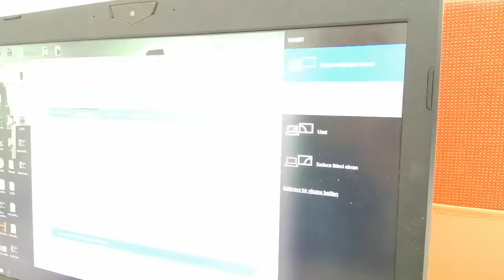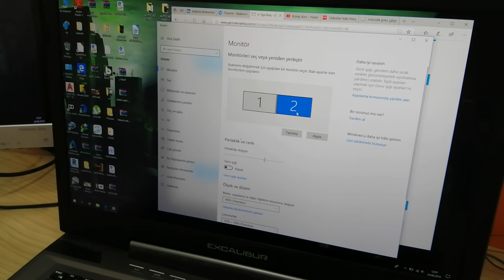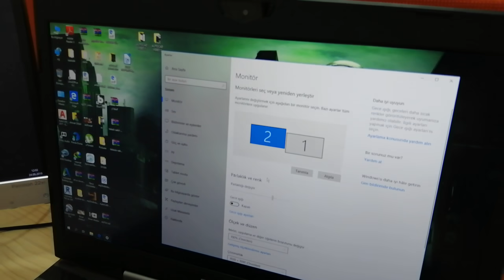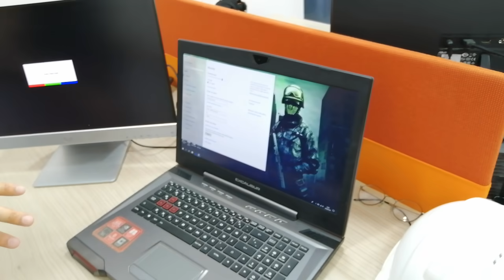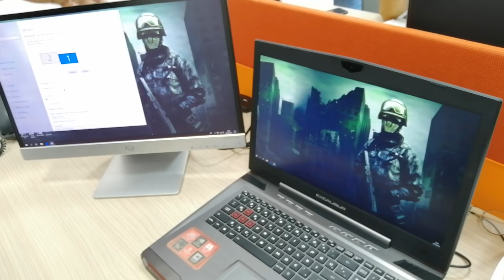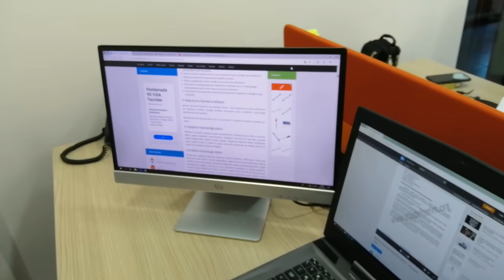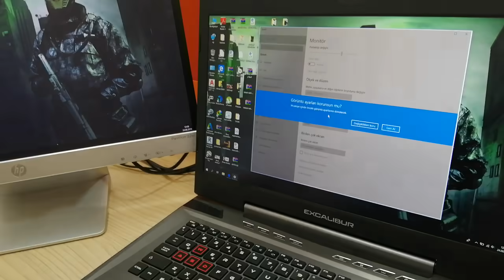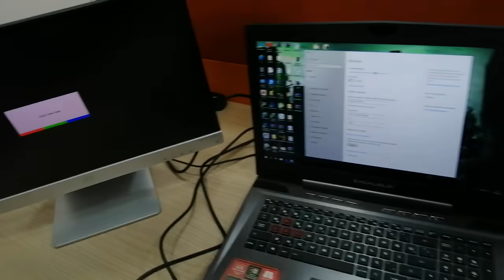Çift Monitör Nasıl Yapılır ve Çift Monitör Ayarları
NE LAZIM
1. İki Tane Monitör = Birbirinin aynı veya tamamen farklı özellikteki iki monitöre ihtiyacımız olacak. Farklı çözünürlük veya farklı fiziksel boyutlarda olmalarının da bir önemi yoktur.

2. İkinci Ekran Kartı veya Çift Monitör Destekleyen Tek Bir Ekran Kartı

Dizüstü Bilgisayarlara İkinci Monitörü Bağlama
HDMI - VGA veya DVI aracılığıyla harici bir monitörü kolaylıkla dizüstü bilgisayarınıza bağlayarak ikinci monitör olarak kullanabilirsiniz

Tek yapmanız gereken harici monitörü (ikinci monitör olarak) bilgisayarınıza bağlayarak videoda ki adımları tekrar geçekleştirmek.

tek bilgisayar 2 monitör 2 ayrı görüntü
çift monitör nasıl yapılır
çift monitör nasıl yapılır windows 10
tek pc ye 2 monitör
çift monitör nasıl yapılır laptop
çift monitör ayarları
çift monitör ayarları windows 10
çift ekran monitör ayarları
çift ekran nasıl yapılır
çift ekran nasıl yapılır bilgisayarda
çift ekran nasıl yapılır laptop
çift ekran nasıl yapılır pc
iki ekran nasıl yapılır
aynı anda iki monitör kullanma
cift monitor ayarlama
çift monitör ayarları windows 7
çift monitör nasıl yapılır hdmi